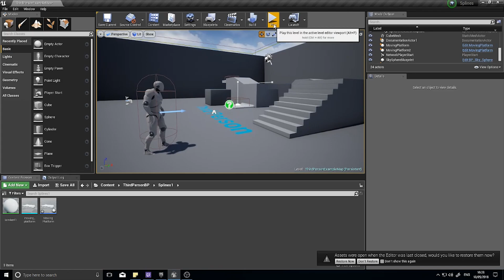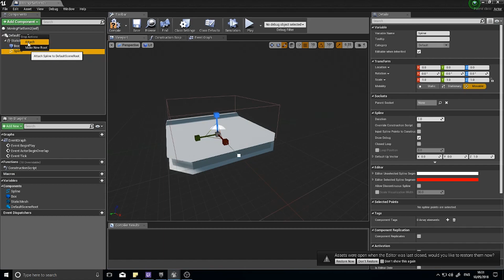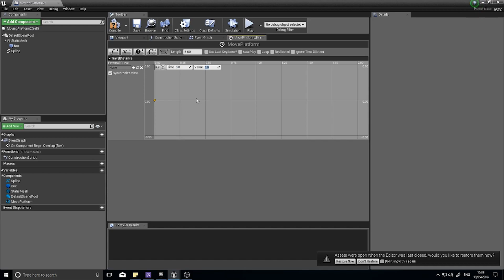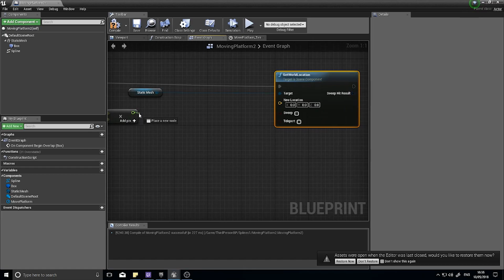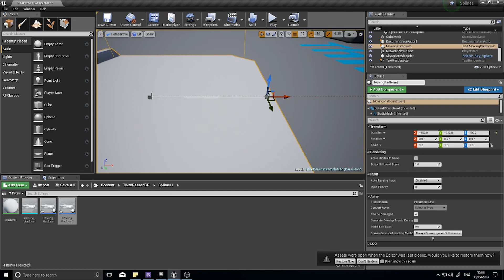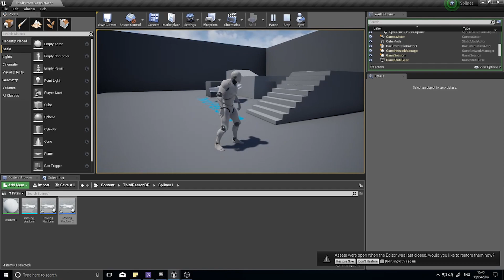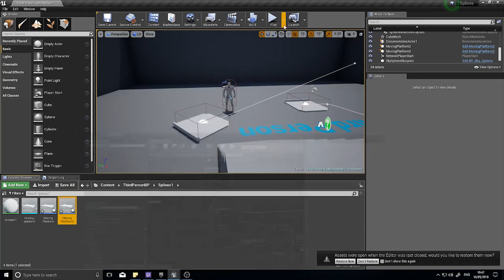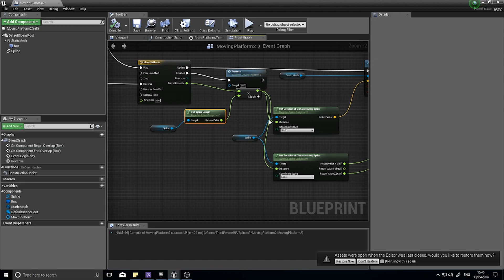Unreal Engine 4 Tutorial - Splines - Moving Platforms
We begin our look at splines and their many uses. This episode we take a look at how we can use them to create moving platforms and elevators.